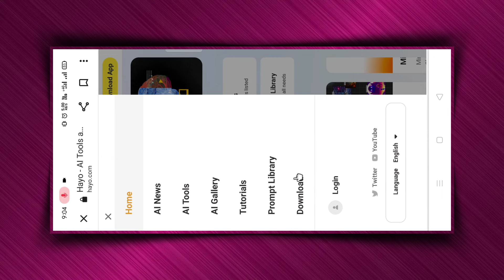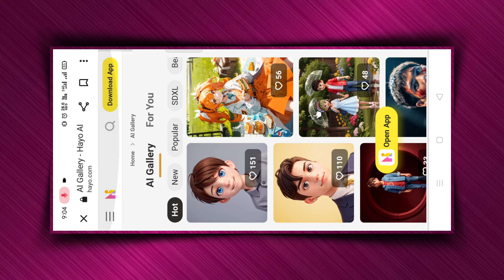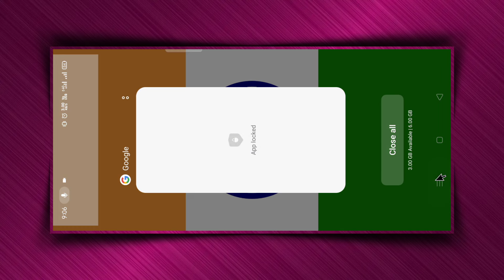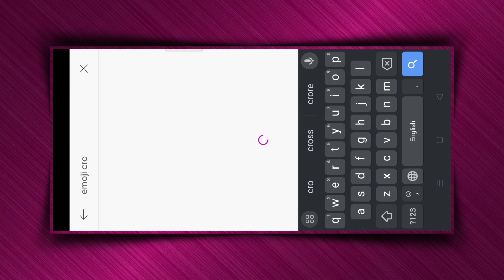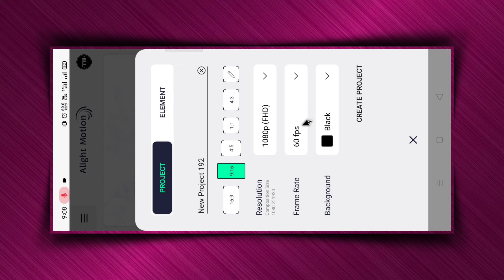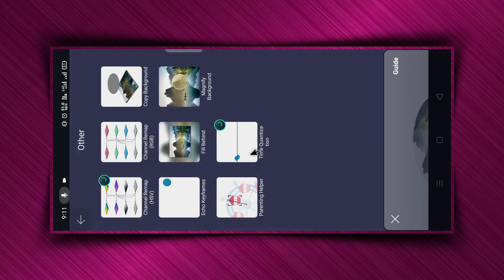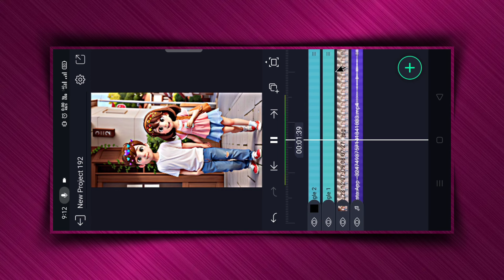Cartoon couple video editing | Instagram trending cartoon couple video kaise banaye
★ XML/PRESET/ ALL Materials -